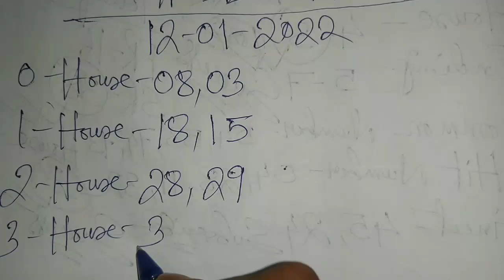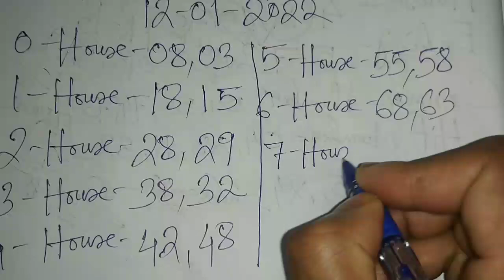Shillong Teer House Chart Only 12/01/2022 || Shillong Teer Target 🎯 || House Chart Result 💵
shillongteer 12/01/2022
Shillong teer target today
shillongteerlotarry
teergametoday
Shillong teer new formula
teershillongdaily